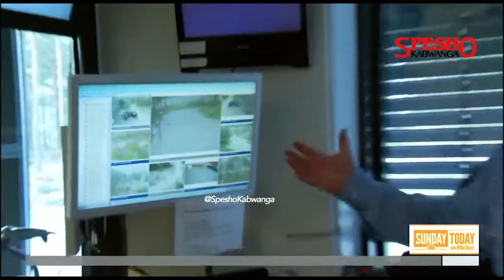MAGEREZA MAZURI ZAIDI DUNIANI